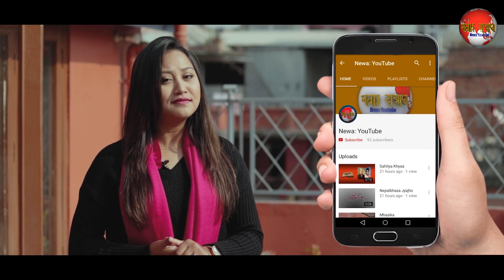WNO Day 1 Supriya Manandhar 1139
2nd world newa day 1139
kathmandu, nepal

camera & edited by : Devdass Manandhar
newa youtube 1139 chaula